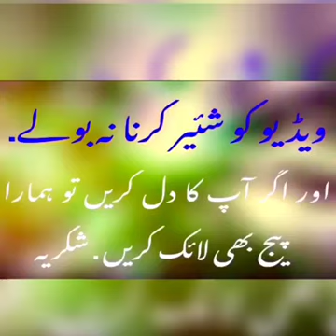kutilmagan mujizalar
tommo